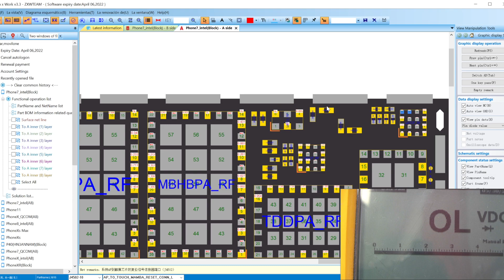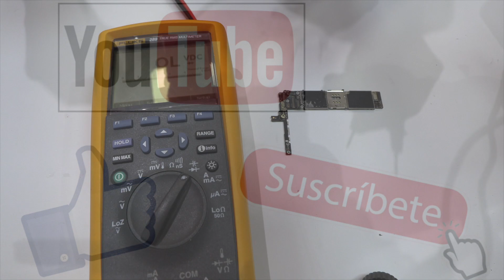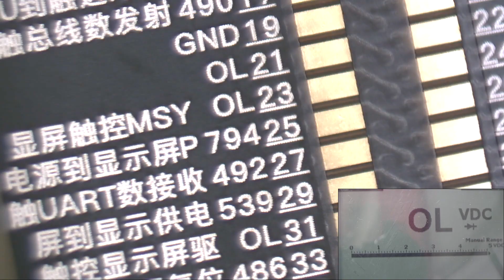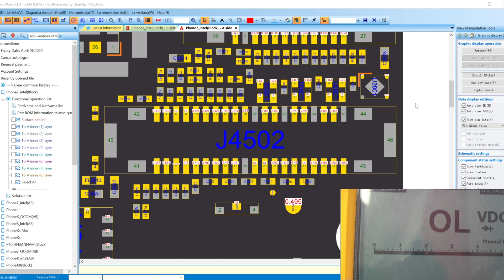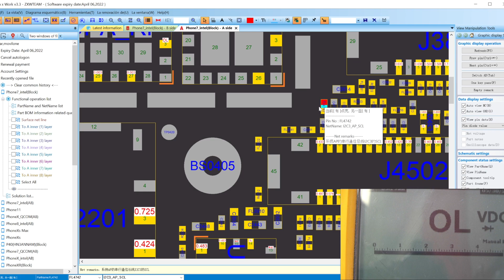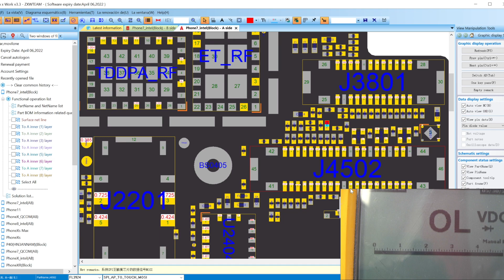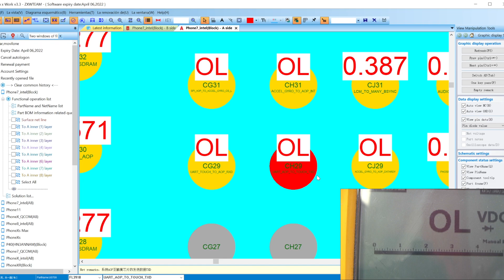Diagnosticar fallos en el CPU A10 - iPhone 7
Como diagnosticar un iPhone 7 con problemas en el CPU. En el curso de hoy vamos a ver un dispositivo que tiene fallos en el microprocesador y como hemos llegado a esta conclusión. Porque falla el CPU A10 es la pregunta del millón que en este video te lo vamos a explicar de forma lógica.

Este es el curso numero uno de CPU iPhone 7 - A10

✅ ZXW Tools
 Software con licencia de un año para reparar los iPhone, también Android.
Con la ayuda de esta herramienta podemos seguir las lineas de los diferentes componentes y encontrar muchas averías de forma fácil.

Cable de prueba Qianli iBridge. Buenísima herramienta para medir las impedancias y los voltajes en los iPhone. Con la ayuda de esta herramienta podemos reparar un montón de teléfonos. Si tenemos mal una impedancia o un voltaje, entonces en menos de un minutos podemos saber en que linea esta la avería.